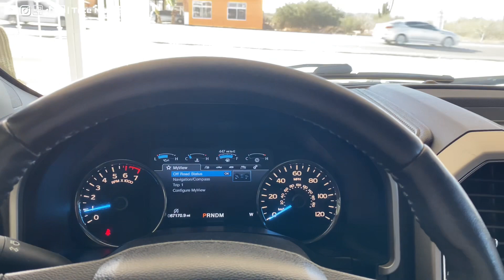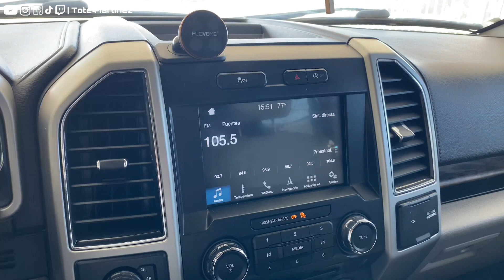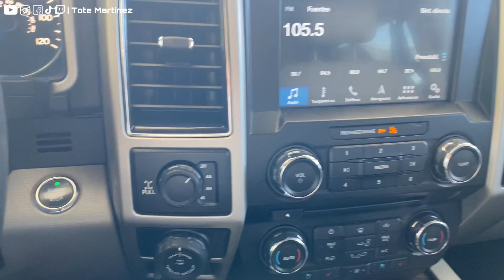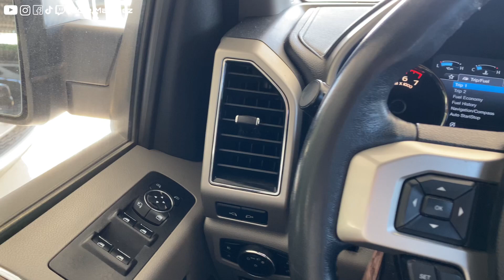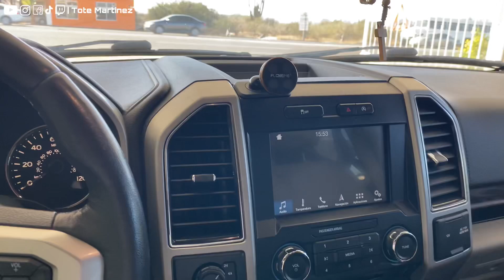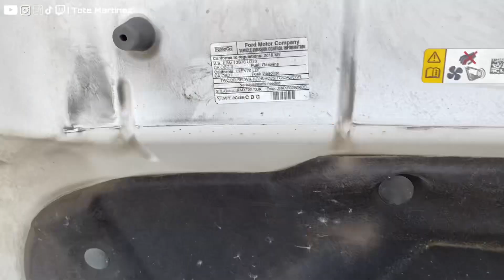Ford F-150 2018 | Review | Tote Martínez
Qué onda palomilla aquí les dejo un pequeño review de una Ford f-150 2018, esperando el video sea de su ayuda y de su agrado, ya saben cualquier duda o comentario son bienvenidos